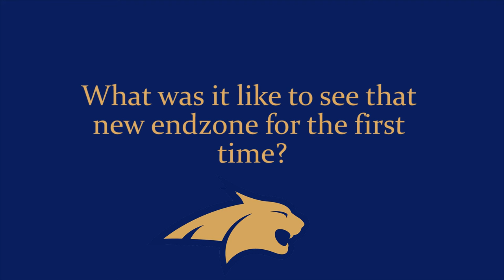Player Interview - Shaun Sampson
2012 Montana State Football Interviews